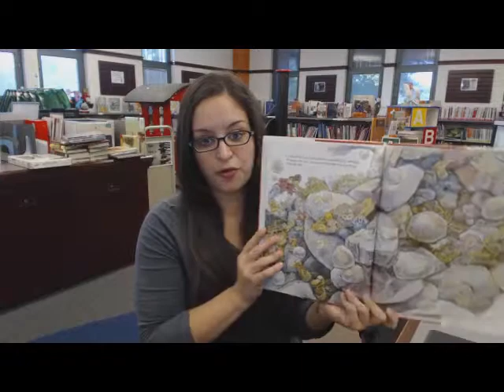Online Storytelling Tips and Tricks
OASIS 2013